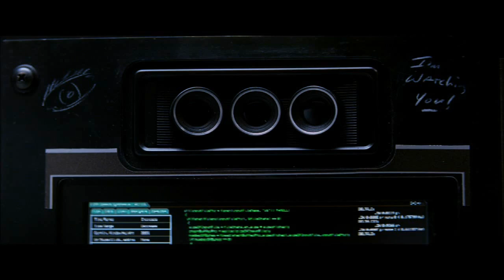ReviewPreview - "Transcendence"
Just got out of "Transcendence"...